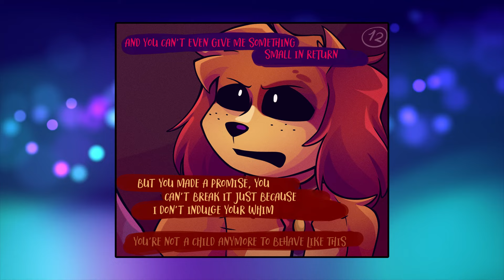CatNap and DogDay The Experimentw with Whisker Promises.. | Poppy Playtime Chapter 3 | Comic Dub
New Part  2 thanks for waiting!

Thanks:
This comic is being published with permission from the authors